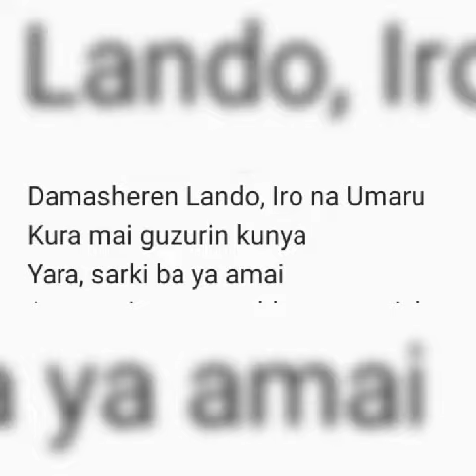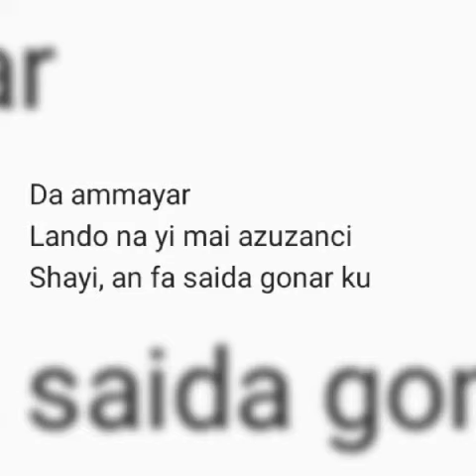Kassu Zurmi Waƙar Shayi Ɗangidan Labbo (1) SLIDESHOW